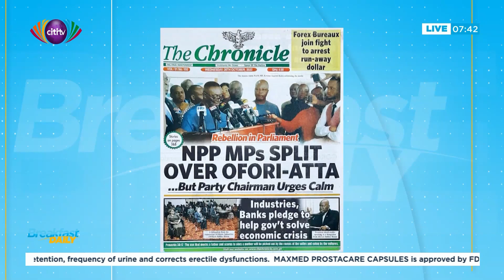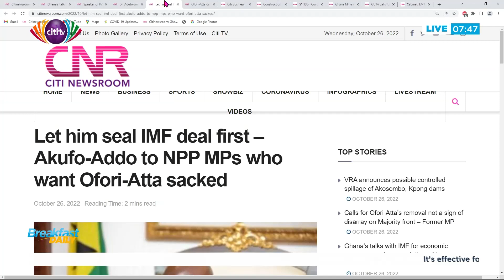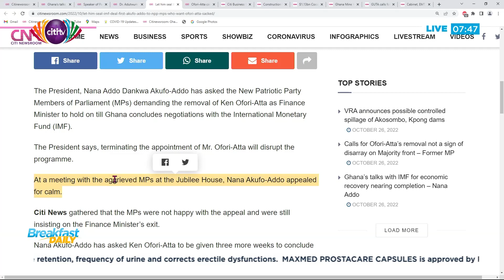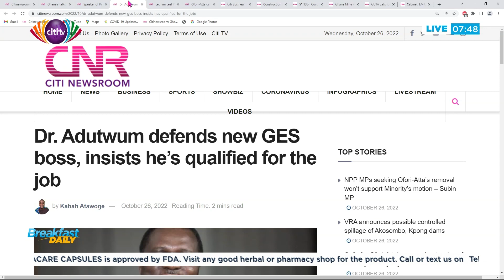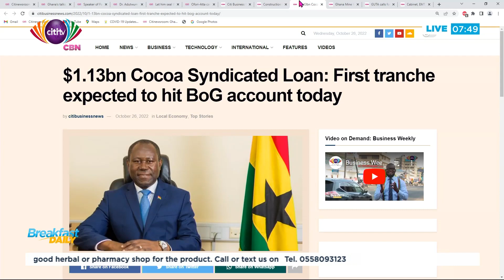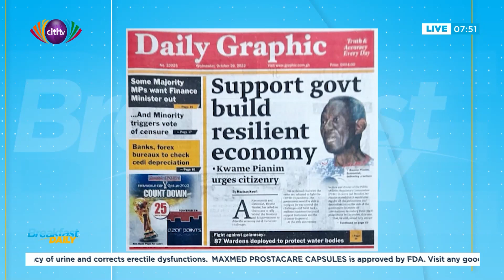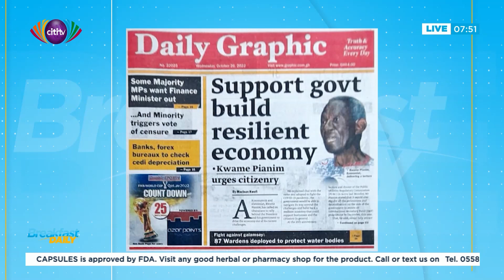Nana Addo under pressure, Get Ken out| Newspaper review, Wednesday 26th October, 2022